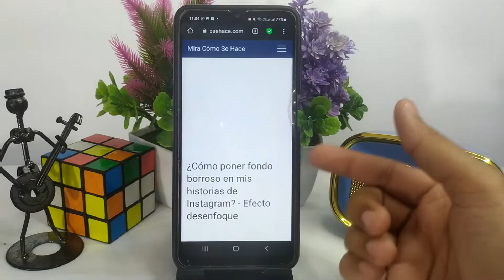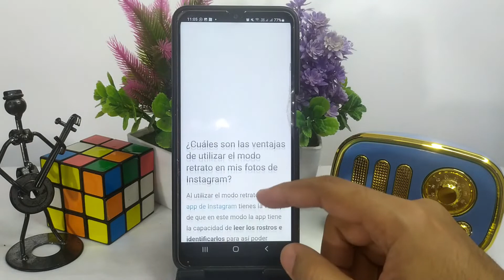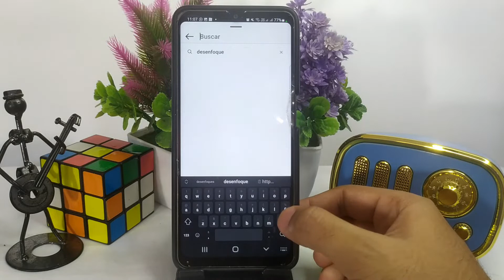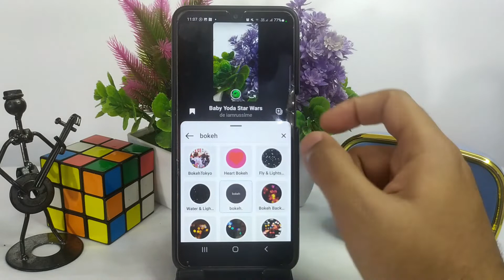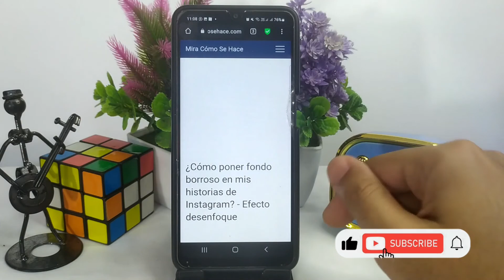¿Cómo poner fondo borroso en mis historias de INSTAGRAM? - Efecto desenfoque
En este video te mostramos Cómo poner fondo borroso en tus historias de INSTAGRAM. En este canal encontrarás los mejores tutoriales. ¡No te lo pierdas!